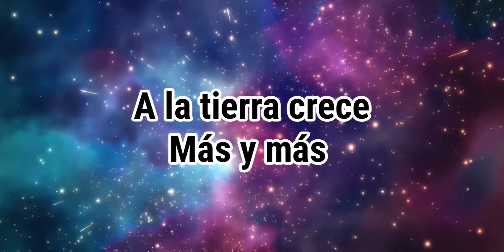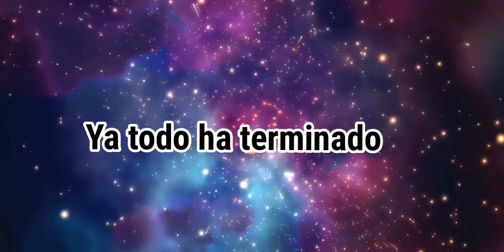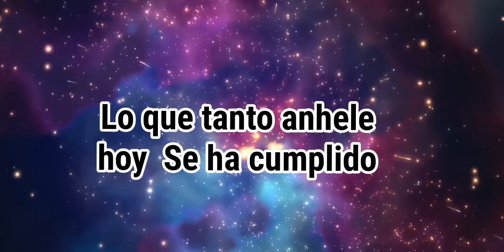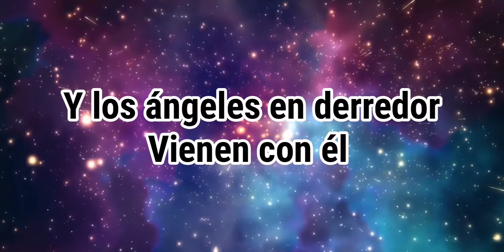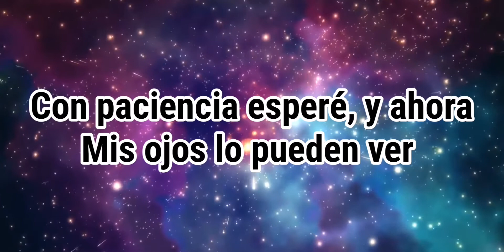Regresa Por su Pueblo - JOSE GOMEZ